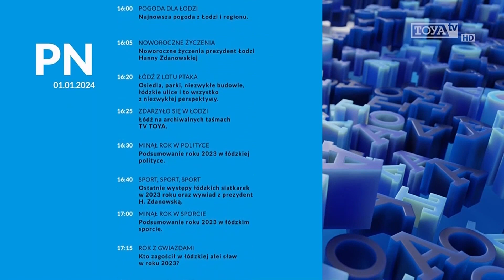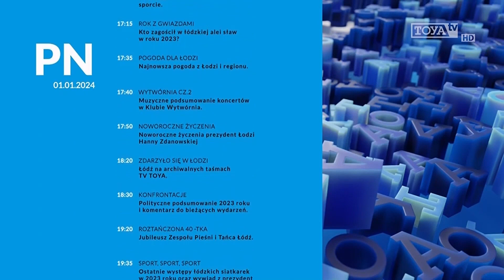TV Toya - Program dnia (01.01.2024)